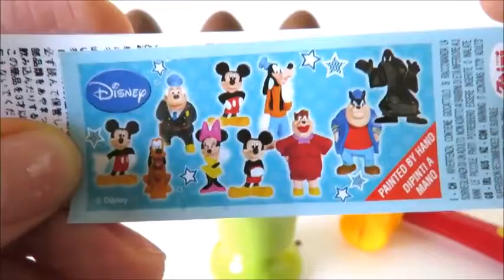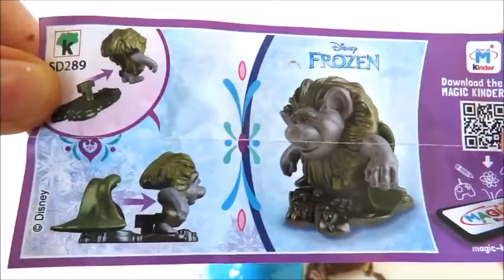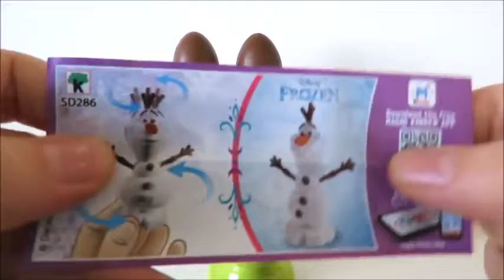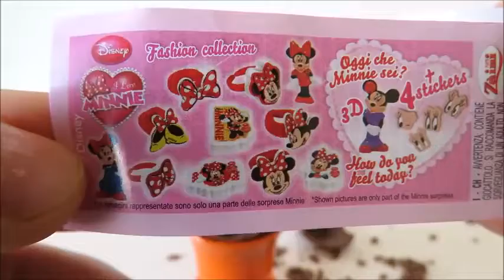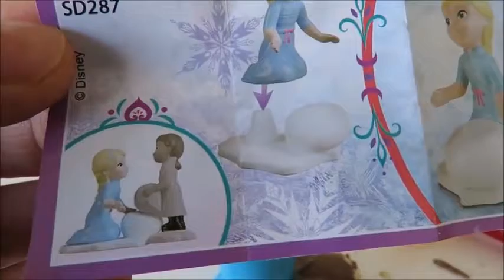Learn colors numbers chocolate surprise toys Disney Frozen Minnie Mouse hammer tool